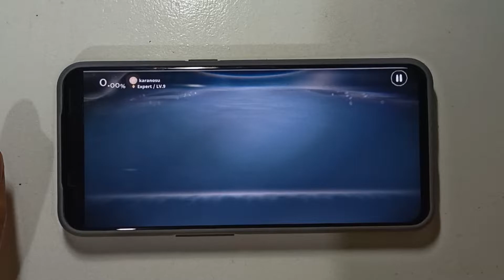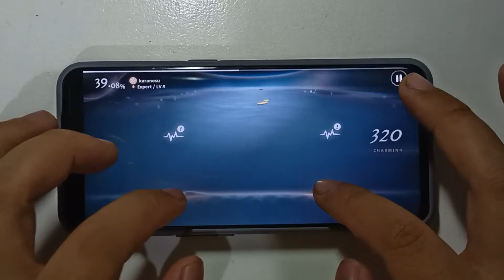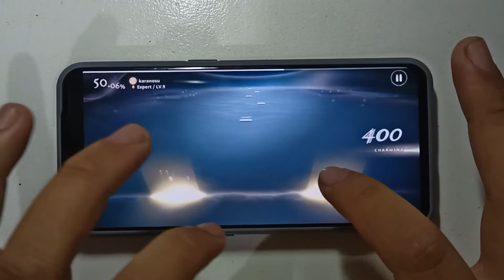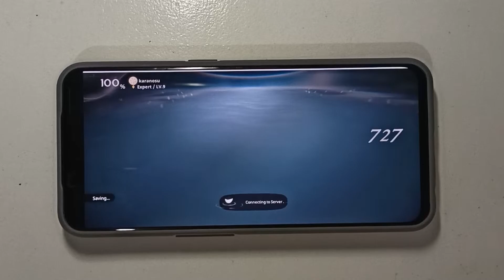[DEEMO II] karanosu (Expert 9) AC 100% - Gameplay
DEEMO II
karanosu by yourmythos
Level: Expert 9
Device: realme GT Master Edition

Acquired new Expert chart today from the current event in DEEMO II!
Sorry for slow internet connection at the end :'( It has always been a problem.